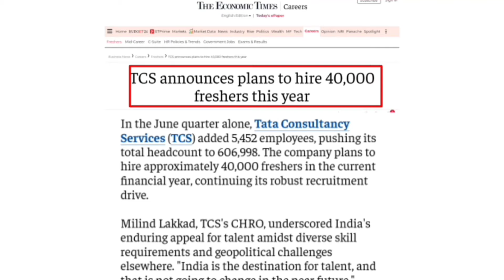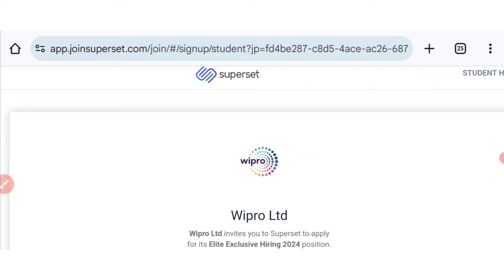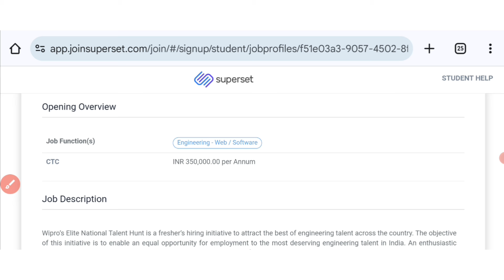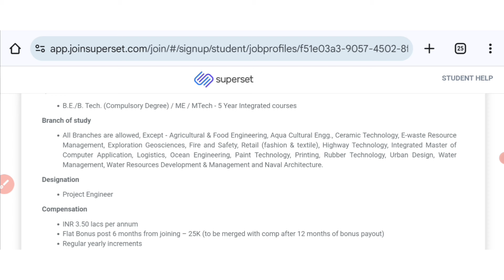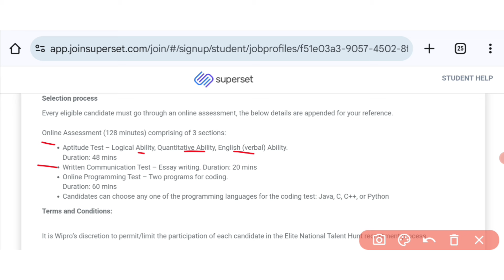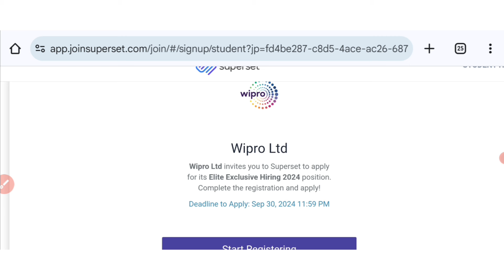Wipro Elite Hiring 2024 tamil / wipro elite openings 2024 tamil / jobs for you tamizha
Wipro elite hiring 2024 tamil 0:51
Project engineer jobs 2024 tamil 1:46

Today State and Central Government Jobs 2024, Latest TN Govt jobs 2024, Latest Govt Jobs 2024, Today Govt Jobs 2024,TN Employment News 2024 and Government jobs 2024, Upcoming Government Jobs in India 2024, Government Job Vacancies Details, TN Govt Jobs 2024, Recruitment Notifications 2024, Central Government Jobs 2024, Government Jobs 2024,